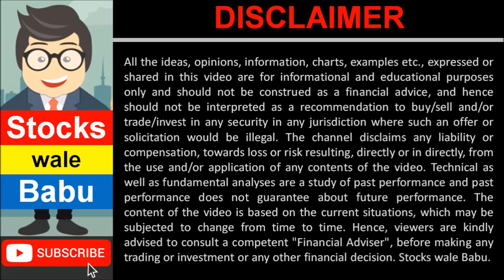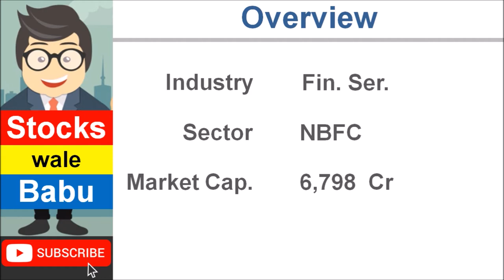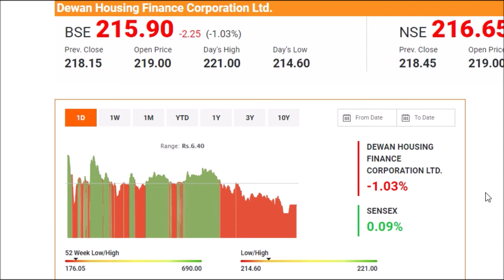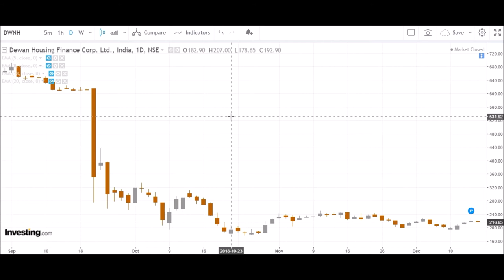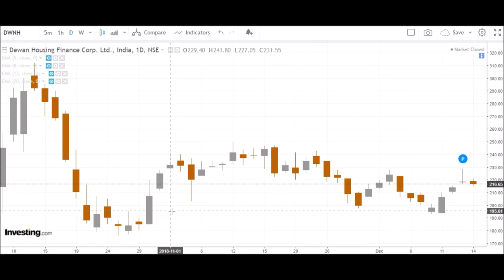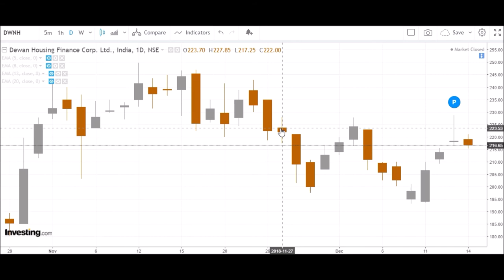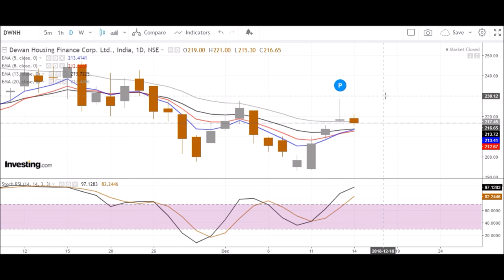DEWAN HOUSING FINANCE (DHFL) BEST ENTRY PRICE? Detailed Technical Analysis. Stocks wale Babu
This video covers detailed return as well as technical analysis of Dewan Housing Finance Corporation Ltd. (DHFL) Stock, and also describes entry price as well as support and resistance marks.